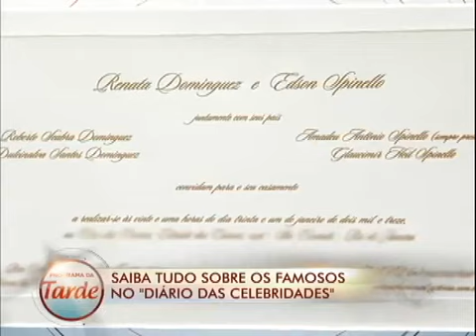Veja tudo o que rolou na semana dos famosos no Diário das Celebridades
Veja no Diário das Celebridades os casais recentes que se separaram, os famosos que venderam suas mansões e os novos loiros no mundo dos artistas.